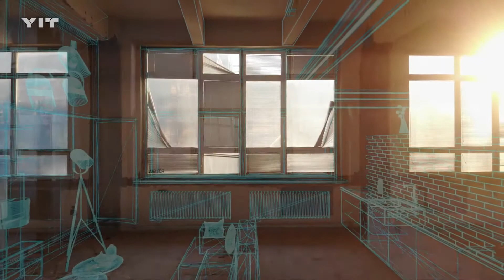Video - Parvi cibulka